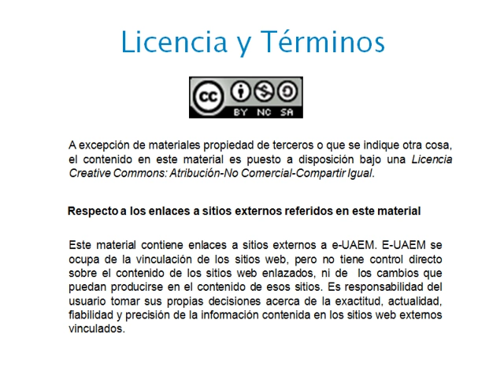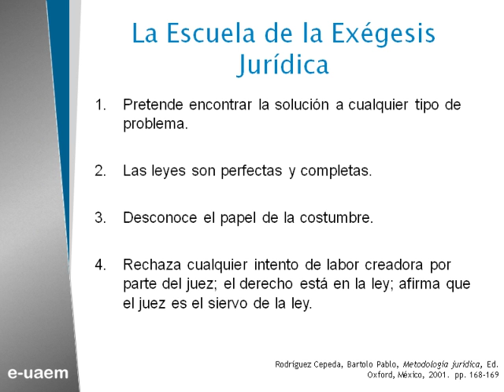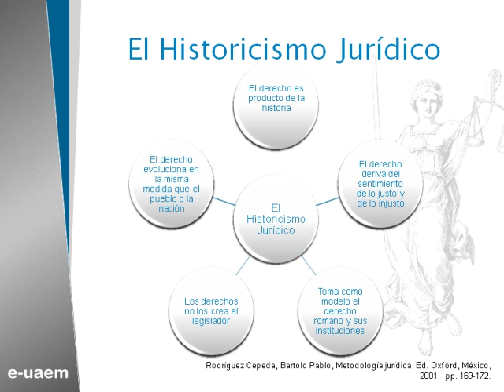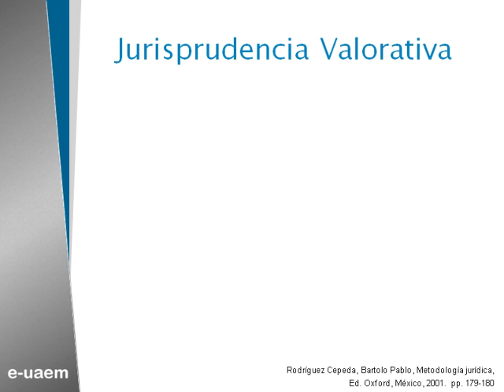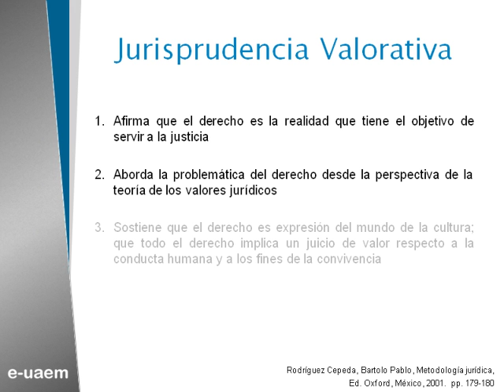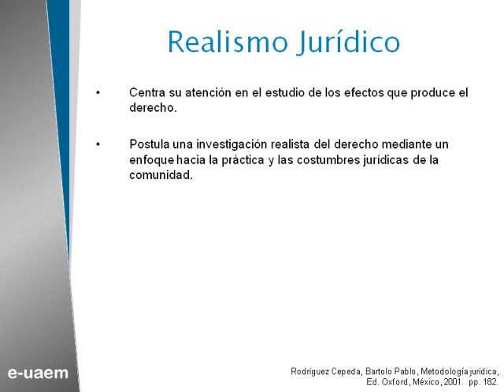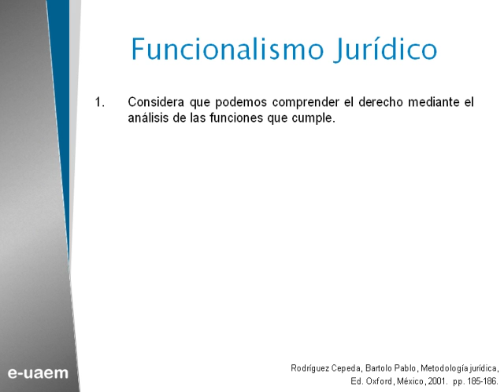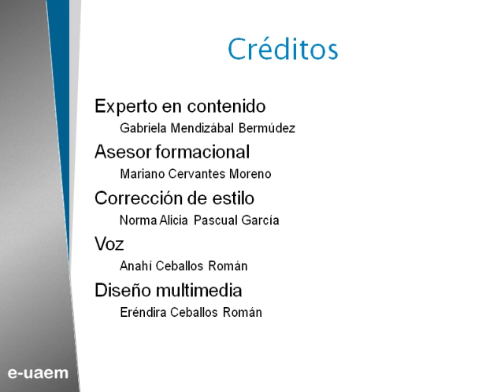Corrientes epistemológicas. Parte II